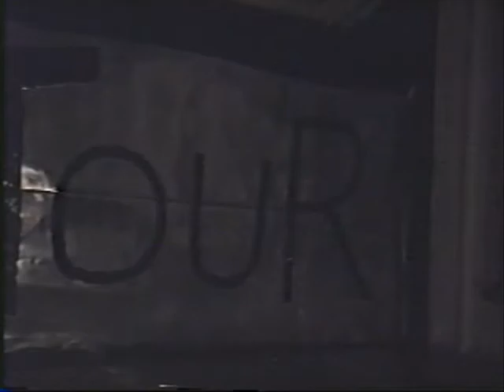Sandtrap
to see all of our work from the early nineties and tell us what you think.